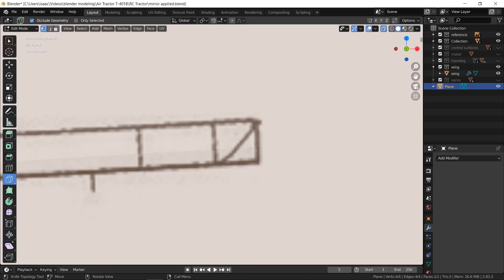AIR TRACTOR T-401B|RC Designing From Scratch Part 6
let's begin the journey of modeling the legendary AIR TRACTOR in real silence,